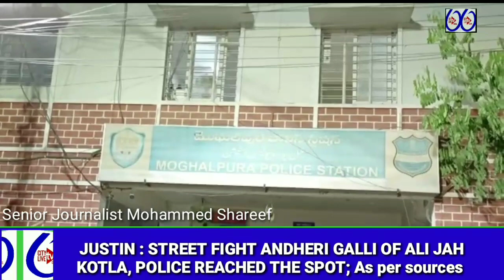ALIJAH KOTLA ,POLICE REACHED THE SPOT;As per sources fight between 2 youngsters who were returning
JUSTIN :STREET FIGHT ANDHERI GALLI OF ALIJAH KOTLA ,POLICE REACHED THE SPOT;As per sources fight between 2 youngsters who were returning from Mosque at Andheri galli under moghalpura ps limits ,one Nawaz Ahmed aged 15 yrs died in this , Moghalpura police on the spot...

Shifted to osmania hospital & doctors declared brought dead.Hyderabad .